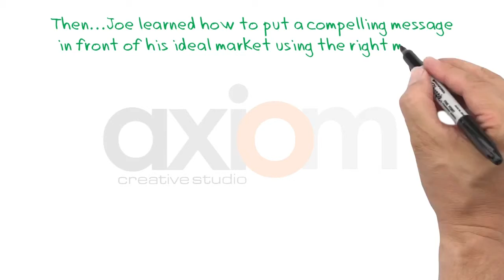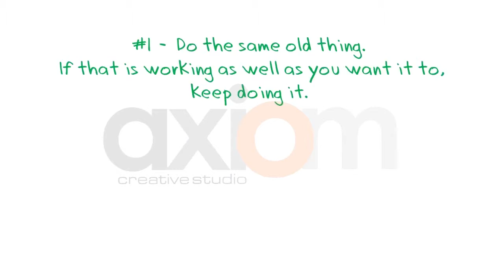Meet Joe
Another RSA Style Animation for our US based Client.